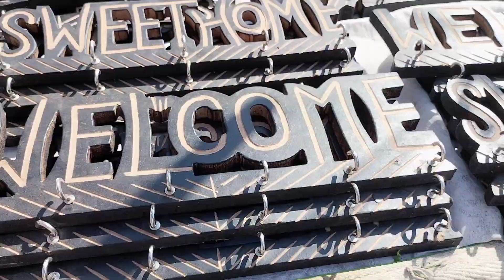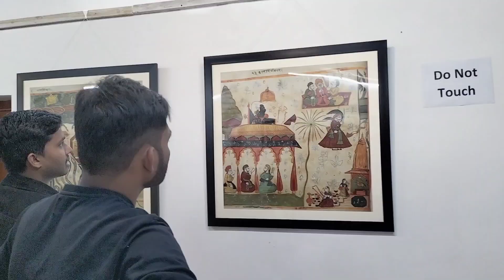SHILPGRAM MELA // UDAIPUR SHILPGRAM MELA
SHILPGRAM MELA Udaipur // UDAIPUR SHILPGRAM MELA ‎@amitnanamavlog7318

Act 1976 , allowance made for "" fair use"" for purposes such as criticism, comment , news reporting ,teaching, scholarship, and research fair use is a use permitted by copyright statute that might otherwise be infrining.